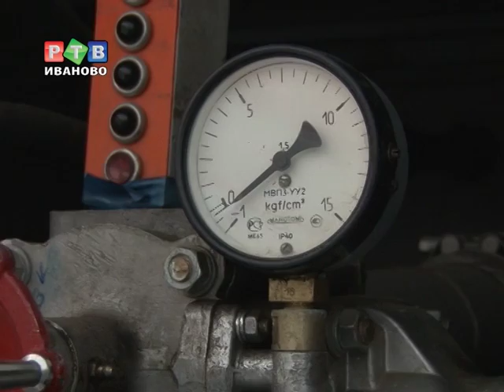Текстильный город может спать спокойно